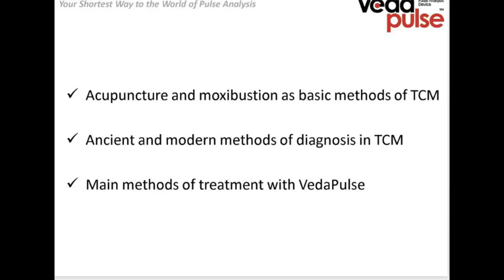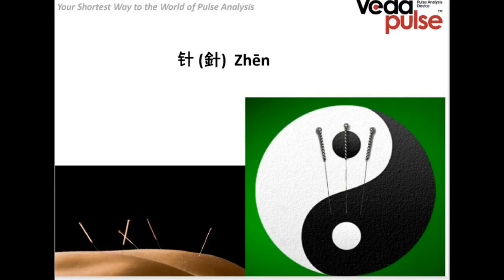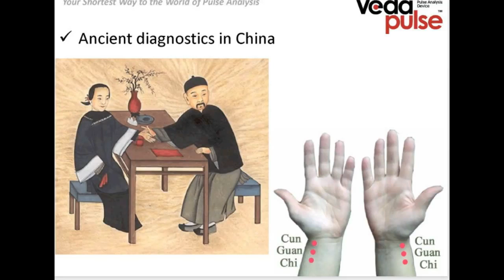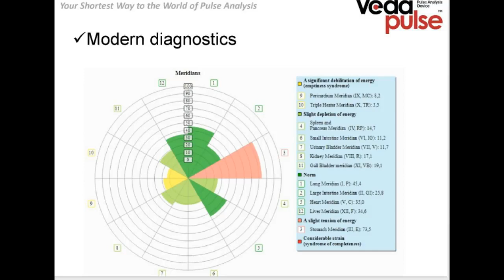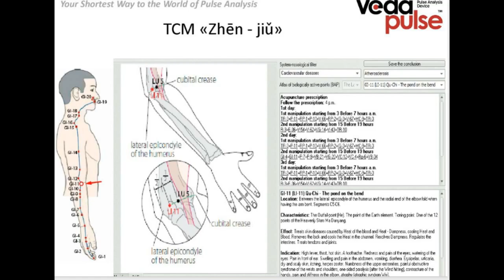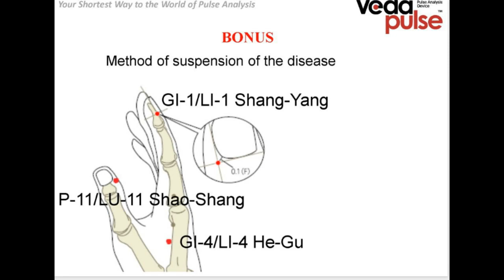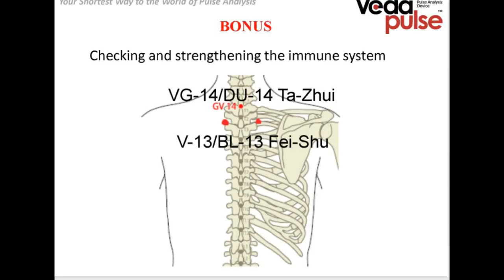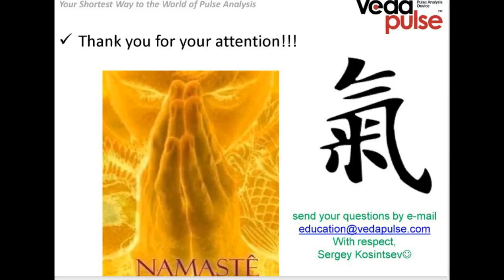Acupuncture with VedaPulse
In this video, you will learn about the basic methods used in TCM to influence points. We will examine the diagnostic algorithms of TCM that allowed creating a simple and precise VedaPulse technology. You will learn about the main treatment methods using VedaPulse examples. You will also get some practical tips for improving your immunity.

Webinar topics:
 - Acupuncture and moxibustion as basic methods of TCM (Traditional Chinese Medicine);
 - Ancient and modern methods of diagnosis in TCM;
 - Main treatment methods with VedaPulse;

Expert: Sergey Kosintsev, Ph.D., reflexologist, a specialist of Traditional Chinese Medicine.